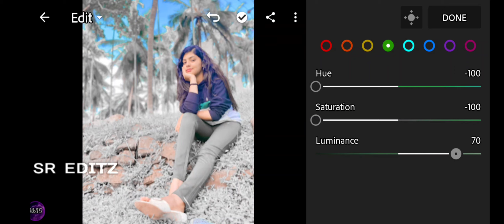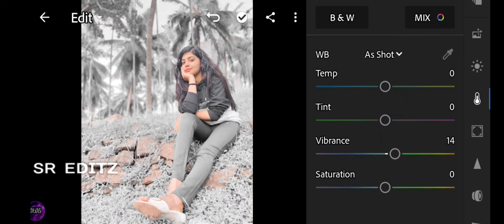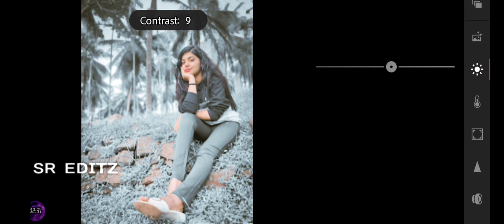NEW BINDU GOWDA PHOTO EDITING -IN LIGHTROOM -BLACK BLUE PHOTO EDITING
IN THIS VIDEO WE ARE GOING TO DO LIKE THIS PHOTO EDITING - BLACK BLUE - ON
LIGHTROOM LIKE THE VIDEO GUYS PLEASE

JOINE THE MY TELEGRAM CHANNEL FOR
                PRESET AND PNGS

            THE
                              PLEASE
                    THE
          CHANNEL
PLEASE
         THANKS
                   FOR
                                    THE
NEW BINDU GOWDA PHOTO EDITING- IN LIGHTROOM -BLACK BLUE - 2021